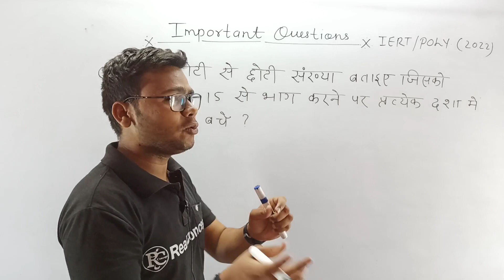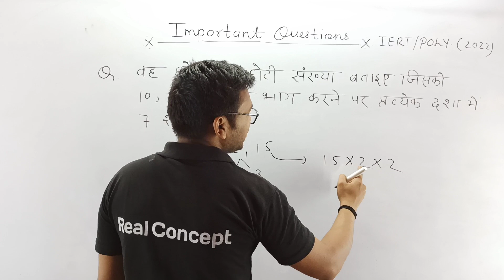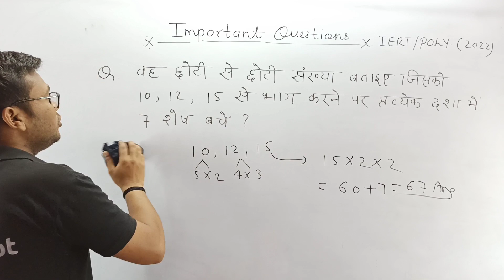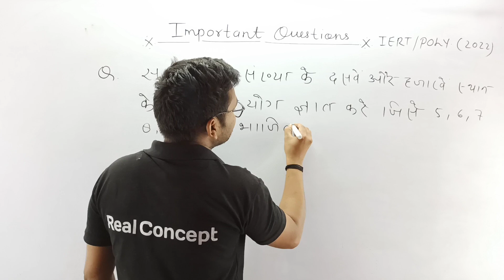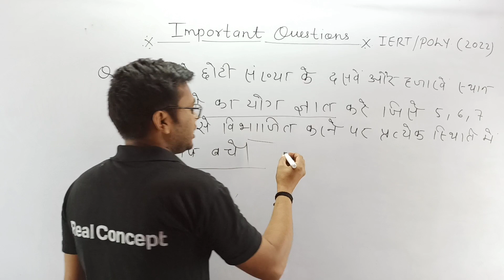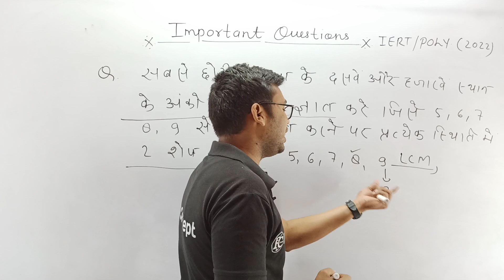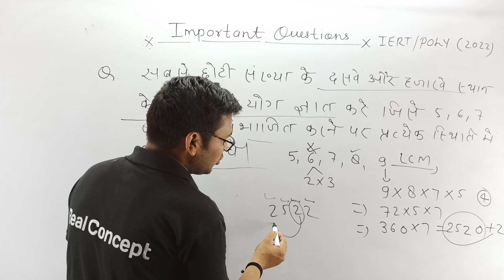Polytechnic entrance exam maths important questions 2022 in hindi & english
Maths most important questions for iert & polytechnic entrance exam 2022.

1- Our telegram channel link

3-Follow Vinay Mishra Sir on Instagram

4-Real Concept learning app link.

All States polytechnic entrance exam most important content in English and Hindi both languages.

Best channel for the preparation of IERT allahabad entrance exam and polytechnic entrance exam in English and Hindi both languages.

Best channel for all states polytechnic entrance exam in English and Hindi both languages.
Up Polytechnic entrance exam preperation in english and hindi.
Bihar polytechnic entrance exam preperation in hindi and english.
jharkhand polytechnic entrance exam preperation in english and hindi.
delhi polytechnic entrance exam preperation in hindi and english.
Iert entrance exam preperation in english.
Up polytechnic preperation in english.
Bihar polytechnic entrance exam preperation in english.
jharkhand polytechnic entrance exam preperation in english.